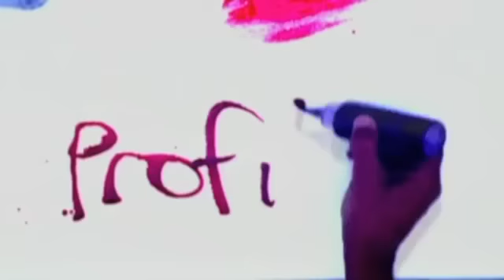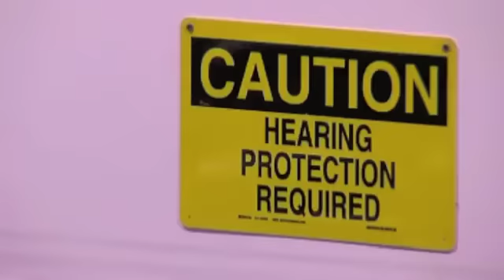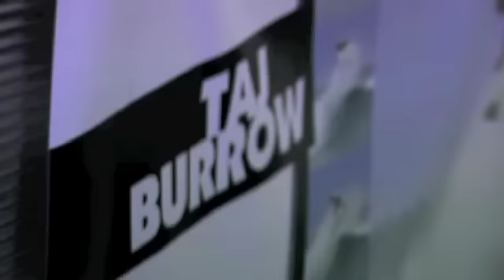Taj Profile on FiNS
Touring pro Taj Burrow, perennially ranked near the top of the Association of Surfing Professional's World Tour, is a modern day professional who feels the pressures inherent in the job. Burrow, who spends nine months out of the year chasing the World Tour to dream surfing locations around the planet, also has obligations as a touring professional to his primary sponsors that keep his life a constant whirlwind. We tag along with Burrow for a day in the life of a touring pro. Video from Fuel TV "FiNS"